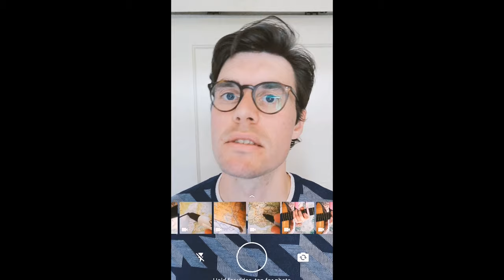James Kemp - Home